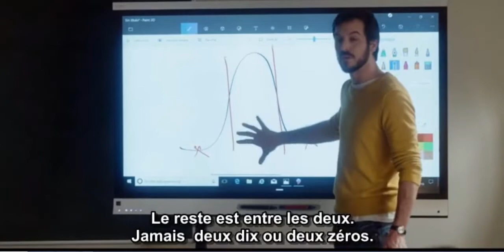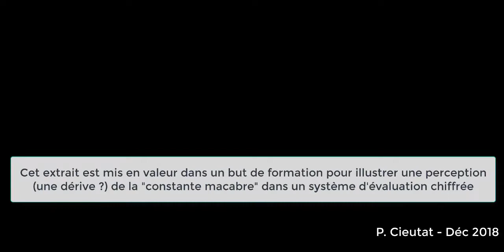ELITE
Cet extrait, tiré d'une série ,  a pour but d'illustrer une dérive bien réelle de la notation chiffrée.